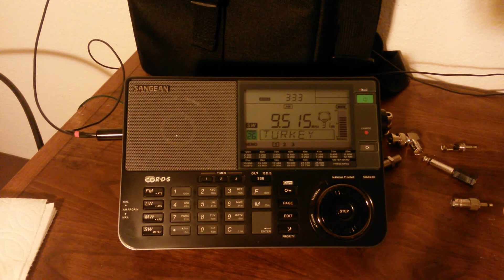Voice of Turkey on Sangean ATS-909X August 11, 2017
Shortwave Voice of Turkey received in Northern California during 0300 UTC hour (8:00 p.m. hour my time). Antenna: suburban 83m horizontal full wave.